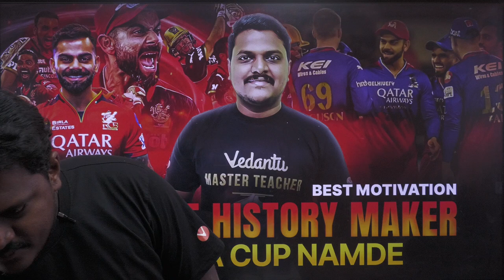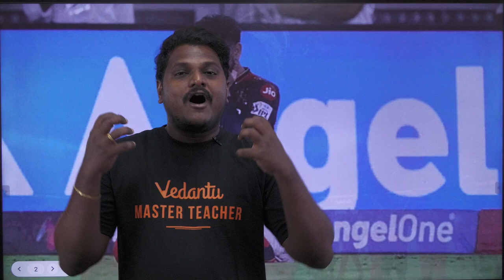RCB - The History Maker 🔥 | Best Motivation | Prakash Sir